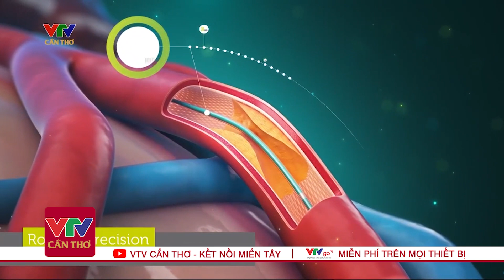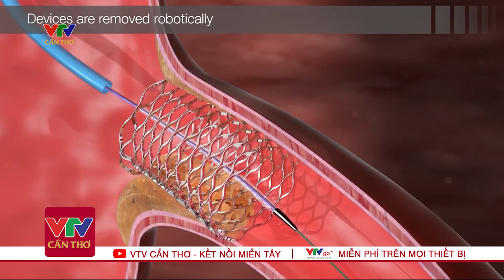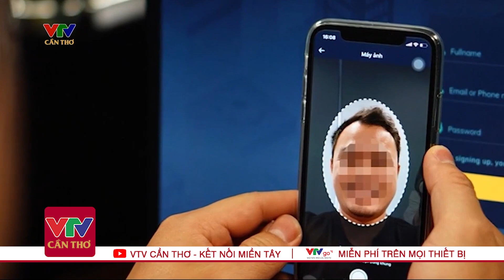Miền Tây Hôm Nay | VTV Cần Thơ Sáng Ngày 18/04 | Tin Quốc Tế Mới Nhất | Dự Báo Thời Tiết Hôm Nay